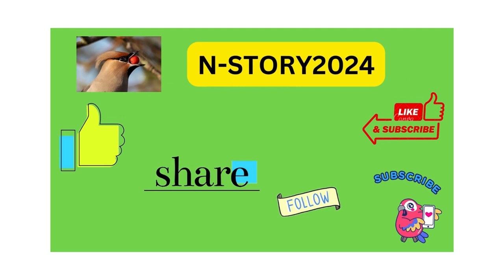Hollywood Actor Brad Pitt?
Brad Pitt is an acclaimed Hollywood actor, producer, and philanthropist known for his versatile roles in films such as "Fight Club," "Ocean's Eleven," "Inglourious Basterds," and "Once Upon a Time in Hollywood." With a career spanning over three decades, Pitt has received numerous awards, including an Academy Award for Best Supporting Actor. He is also recognized for his work behind the scenes as a producer with Plan B Entertainment, which has produced several critically acclaimed films. Beyond his cinematic achievements, Pitt is involved in various humanitarian efforts, particularly in rebuilding efforts in New Orleans and global humanitarian aid.